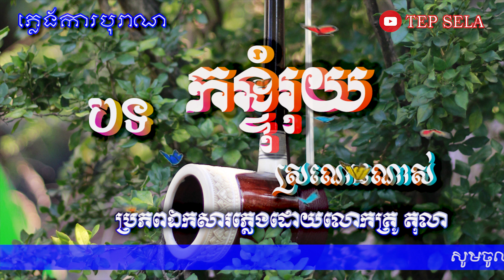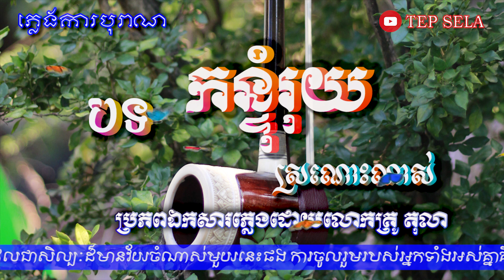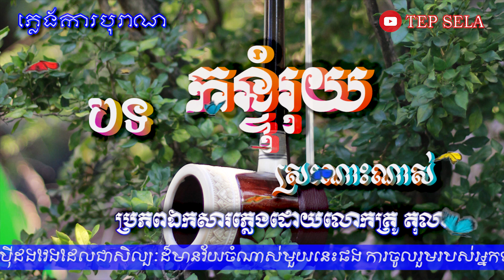កន្ទុំរុយ ភ្លេងការ - ភ្លេងការប្រពៃណី - ភ្លេងខ្មែរ - Khmer Traditional Wedding's Song